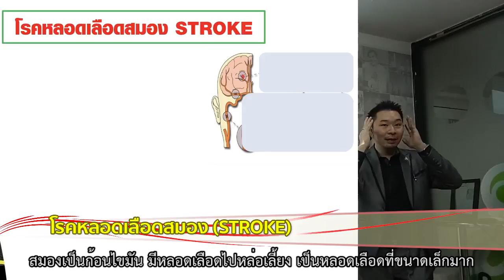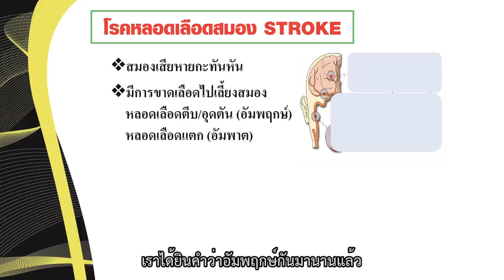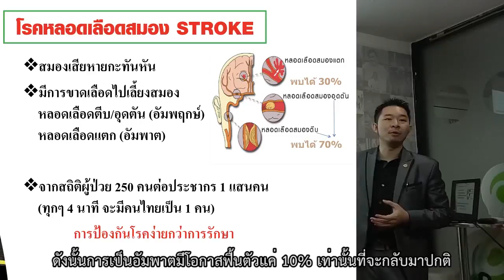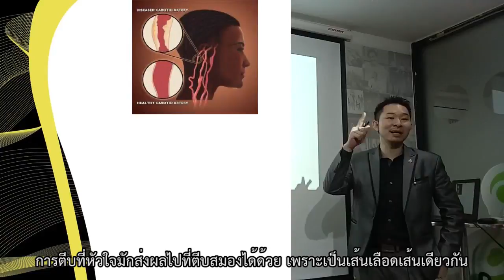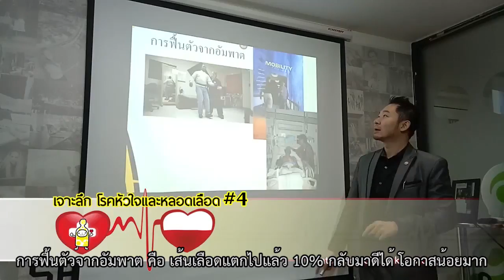รู้ไว้ไม่เป็น โรคหลอดเลือดสมอง Stroke เส้นเลือดสมองตีบ เส้นเลือดสมองแตก